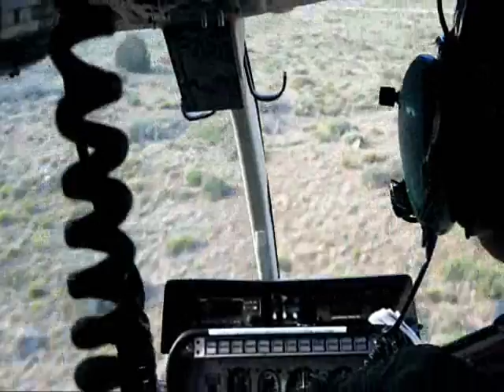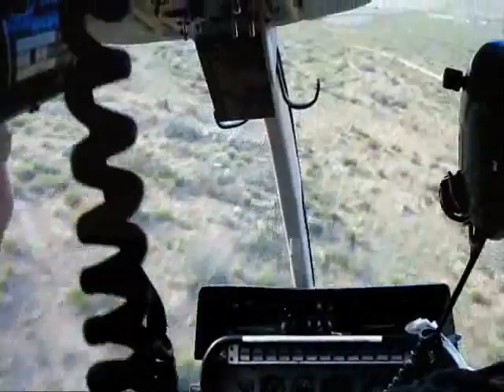Las Vegas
Las Vegas / Grand Canyon Vacation